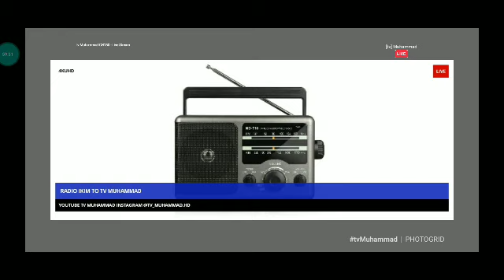tv Muhammad CH150 - Live Stream